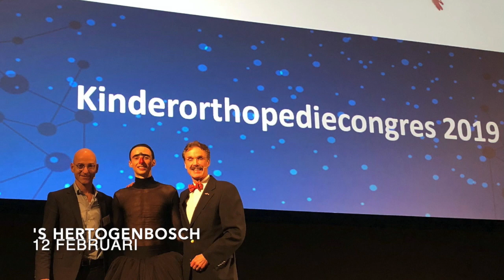De Dutch Don't Dance Division Jaaroverzicht 2019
Just watch! Again it was a year full of wonderful people, dance, old and young, students, support and chalenges... Thanks for the great talent of all the people involved. We did it! Dance in the streets, beach, water, farm, theatres, television, hotel, museum and more.

With DeDDDD there is a place for all people that want to... Dance, we embrace humanity.